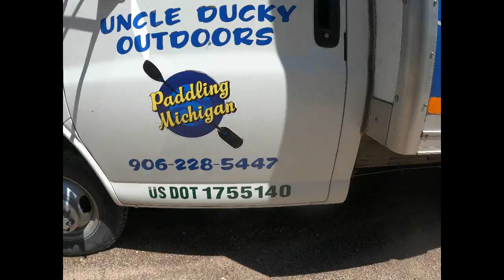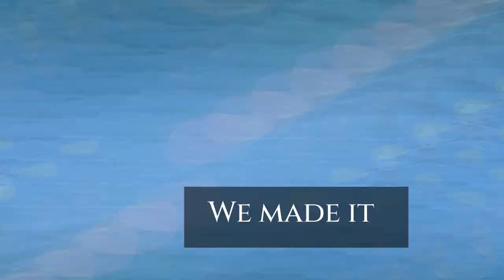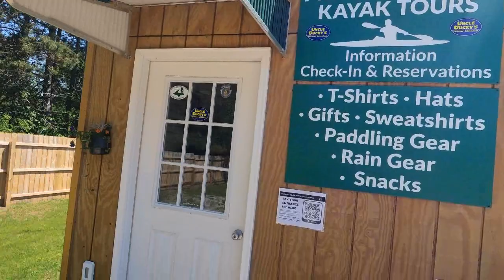Lake Superior kayak trip 6 20 22